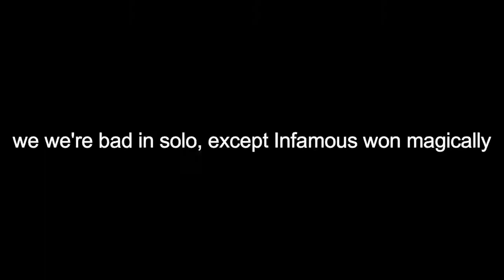I GOT 10 KILLS IN TEAM HYPIXEL SKYWARS!!!!!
nothing much to it